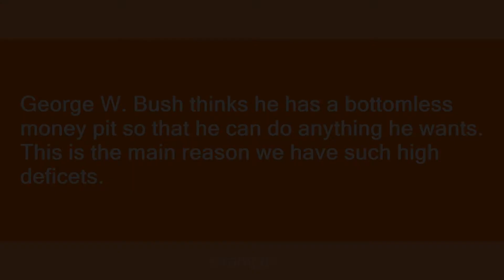bottomless money pit